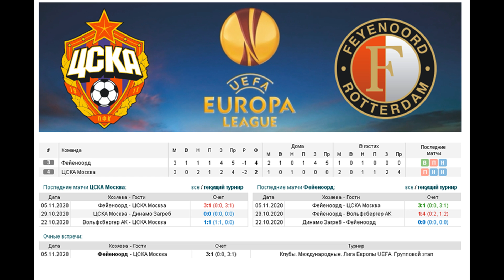ЦСКА - Фейеноорд, прогноз 26 ноября (4 тур лиги Европы)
Прогноз и ставка на матч ЦСКА - Фейеноорд (26.11), факты говорят: ЦСКА не смог обыграть Сочи, сможет ли обыграть Фейеноорд, и взять реванш за поражение в Нидерландах.